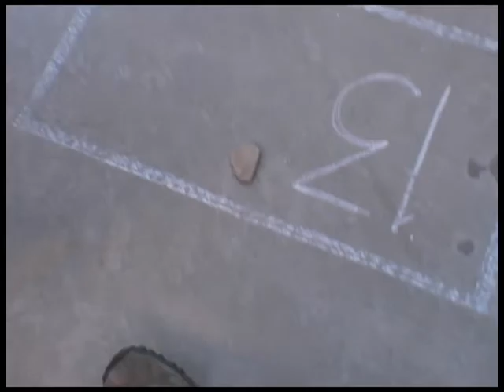STOP MOTION Niños Campeones del Tema en Pozos